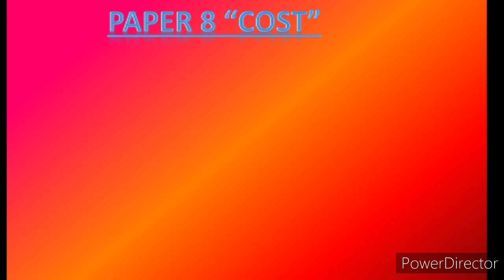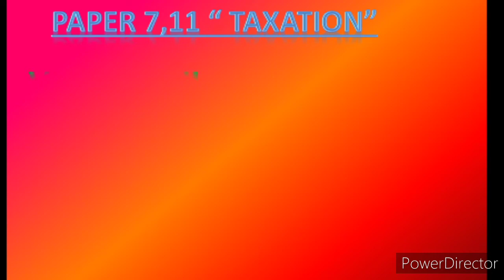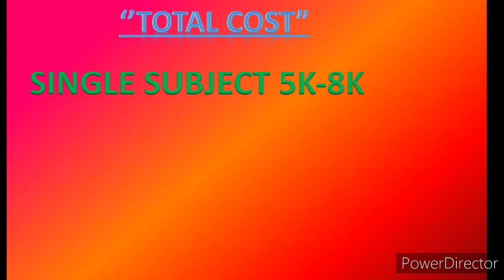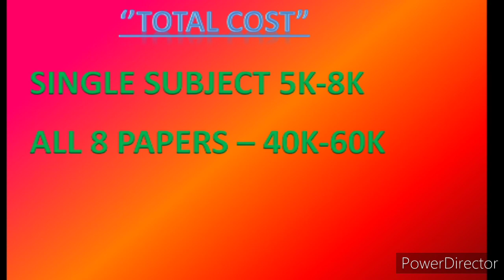Best CMA inter coaching institute in Kolkata | Best Ca intermediate teachers in Kolkata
@Mohit Agarwal
@Ranjan Periwal Classes
@Siddharth Agarwal
@SUDARSHAN AGRAWAL
@MEPL Classes
@Gobind Kumar JhaGKJ

Top 10 coaching institute for CA, CS, CMA in Kolkata | Kolkata best coaching for CA, CMA, CS | 2021